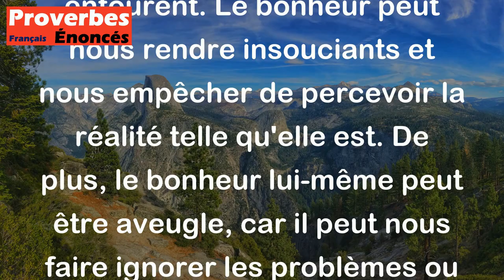Proverbe Allemand - Le bonheur rend aveugle et est aveugle lui-même.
Ce proverbe allemand "Le bonheur rend aveugle et est aveugle lui-même" signifie que lorsque nous sommes heureux, nous pouvons parfois ne pas voir les choses négatives ou les dangers qui nous entourent. Le bonheur peut nous rendre insouciants et nous empêcher de percevoir la réalité telle qu'elle est. De plus, le bonheur lui-même peut être aveugle, car il peut nous faire ignorer les problèmes ou les difficultés auxquels nous devrions faire face. En résumé, ce proverbe met en garde contre le fait de se laisser emporter par le bonheur au point de perdre de vue la réalité.